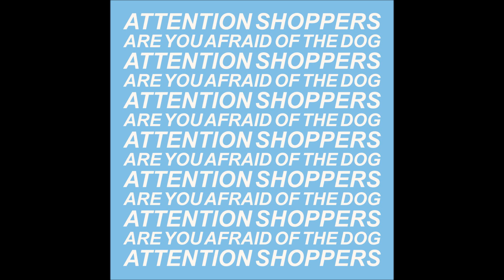Are You Afraid Of The Dog-Attention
4th track off Attention Shoppers by Are You Afraid Of The Dog.